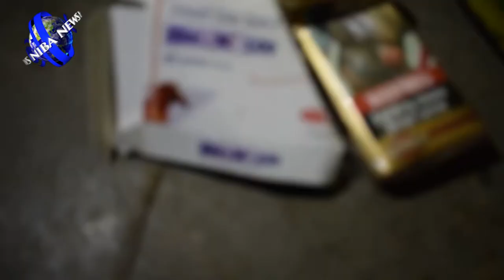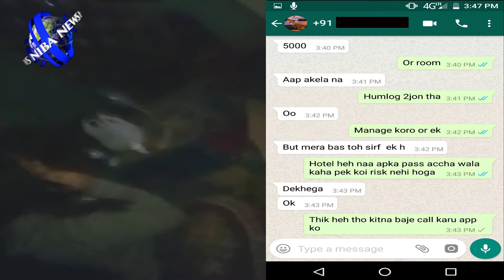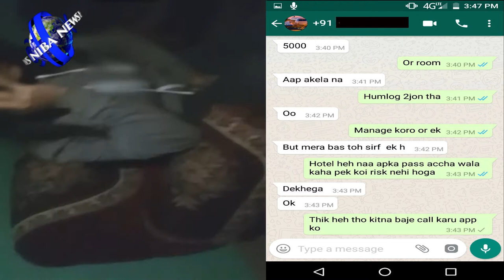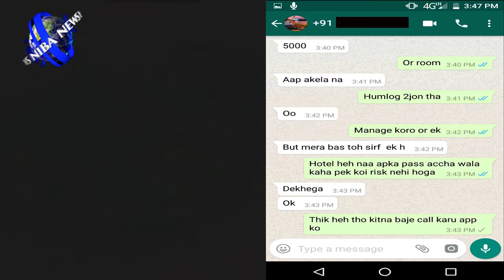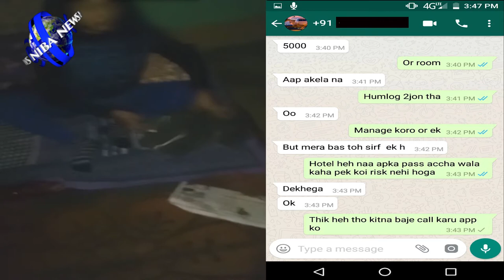NIBA NEWS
NIBA NEWS : Sting Operation